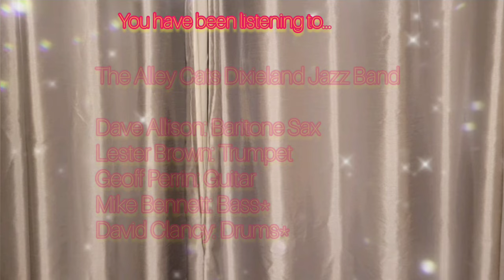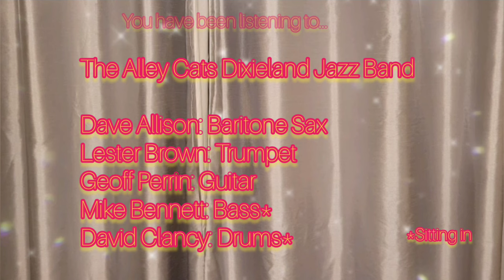There Will Never Be Another You - The Alley Cats Dixieland Jazz Band with Lester Brown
The Alley Cats Dixieland Jazz Band:

Dave Allison: Baritone Sax
Lester Brown: Trumpet
Geoff Perrin: Guitar
Mike Bennett: Bass (sitting in)
David Clancy: Drums (sitting in)

Recorded at 'The Adelaide' in Teddington on 13th March 2023.

The Alley Cats Dixieland Jazz Band play at The Adelaide on the second Monday of every month.